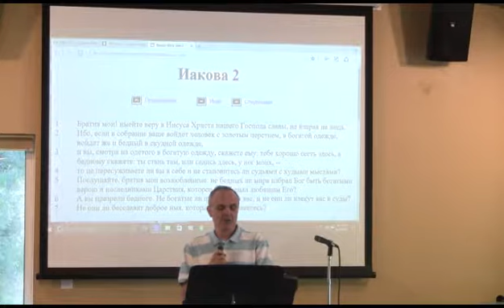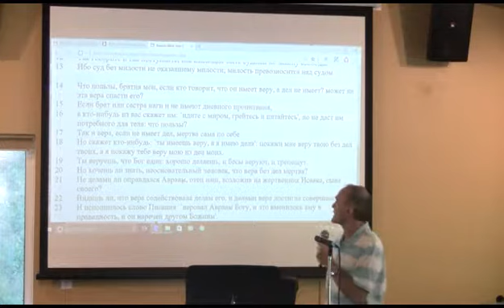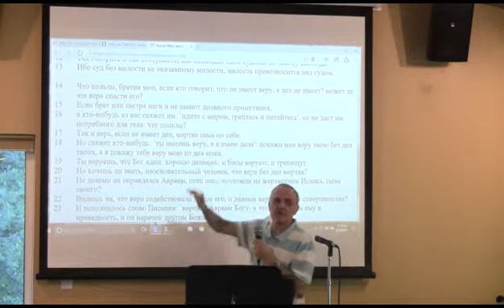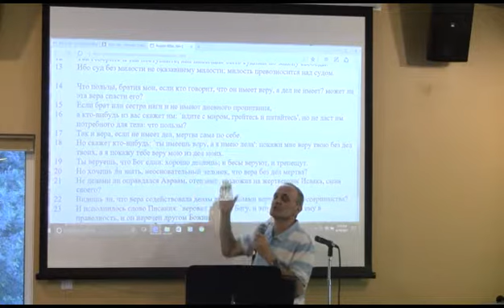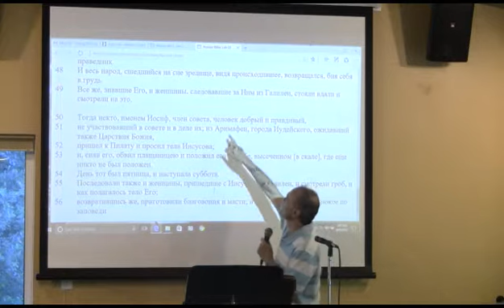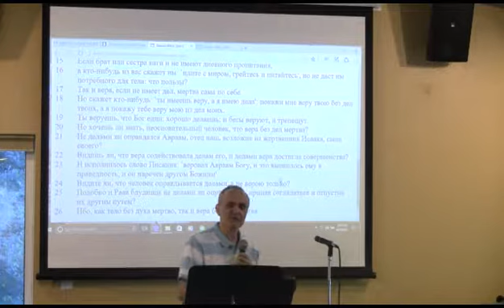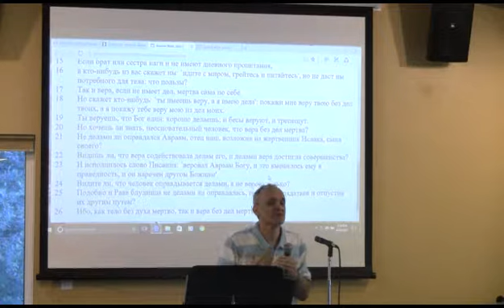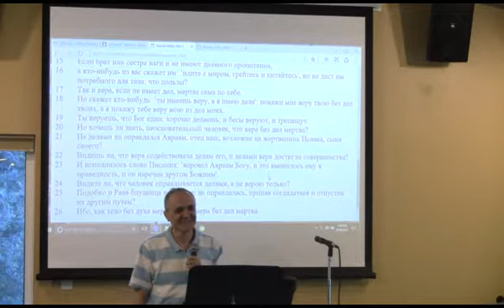David Gurevich June 10 2017